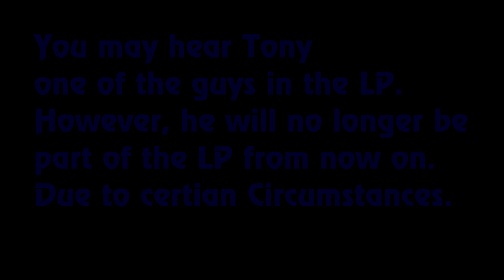Pokemon DP: Ultimate Randomized Nuzlocke "Truly Slothful"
Heyo everyone! Yes I'm far aware of Tony's disappearance in the video, I'm the one that caused it. Don't let that wavier you from watching the rest of the series with us as we continue on with our heads held high!